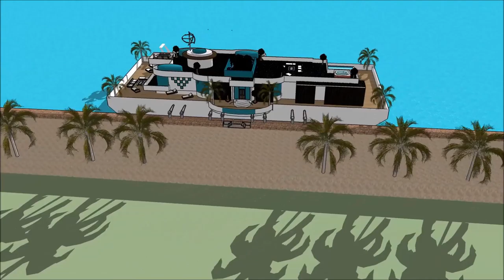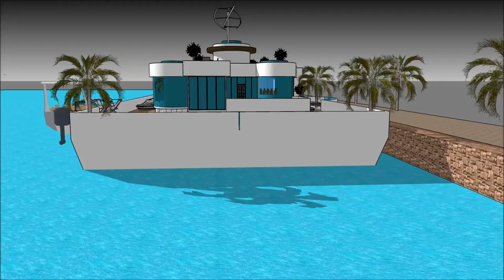Floating house luxury mansion design developers River Design in Asia Singapore living on the Thames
The floating house villa houseboatzania launching an innovative high-end luxury yacht floating house villa mansion home design potentially as a display of exhibition of the Floating house luxury mansion design developers River Design in Asia Singapore living on the Thames .

The collection of the Floating house villa houseboatzania concept of Floating house luxury mansion design developers River Design in Asia Singapore living on the Thames  consists of high luxury and architectural art pieces in minimalism combined with living on the waterfront of the harbour.

The floating house villa mansion yacht design has the basis to sustain living with high standards and contemporary structural design - Floating house luxury mansion design developers River Design in Asia Singapore living on the Thames  with numerous of prospects for excessive living and celebrating the desire of life worldwide:  UK Thames London